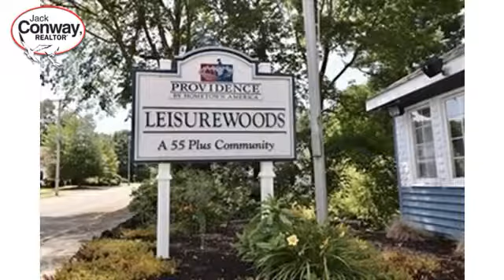Real estate in Rockland - Mobile Home property - Listed by Tracy Shand , Jack Conway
Price: $236,630

LEISUREWOODS: Sought-after 55+ active-adult community~ 1 level living! Well-maintained double-wide Virginia Manor, this spacious custom Ranch home hosts lots of storage. Front deck to open layout entertaining spaces w/vaulted ceilings and built-ins. Skylit Kitchen with pantry and many cabinets. Extra-Large windows allow light to stream in. Master bedroom w/walk-in closet and private ensuite master bath w/jet-tub. 2ND bedroom w/2 closets + 2ND bath has walk-in shower. Laundry room w/door to fresh-air deck overlooking lovely treed lot, 3-car parking in driveway and oversized storage shed. Beautiful walk-able neighborhood cul-de-sacs with 7-11 MPH speed limit. Community features many planned activities and also clubhouse with heated pool, function hall, recreation center, billiards, bocce court, fire pit. Association fee includes locked gate, shuttle van, nightly community monitoring, road maintenance, taxes, curbside trash pickup, snow removal and landscaping of common areas. Sold AS IS.